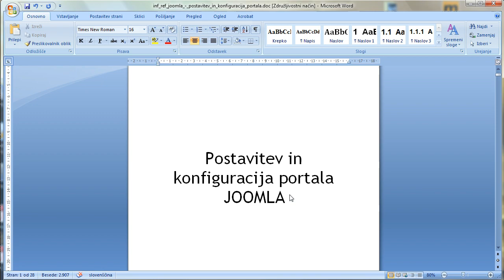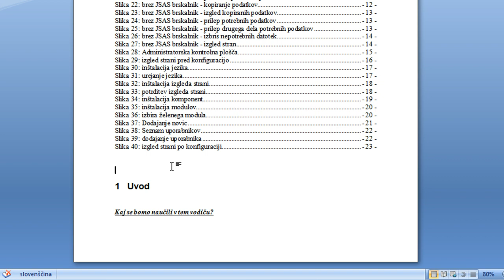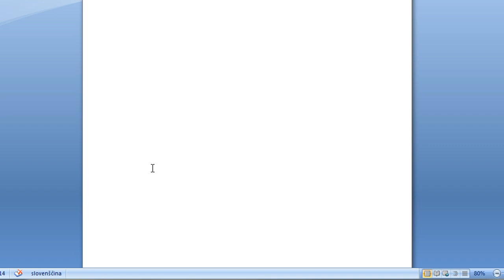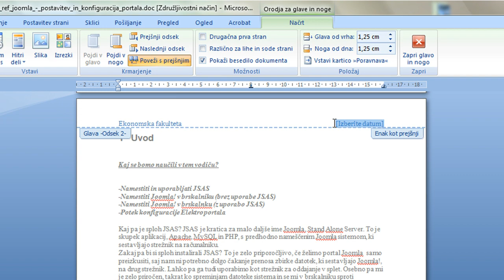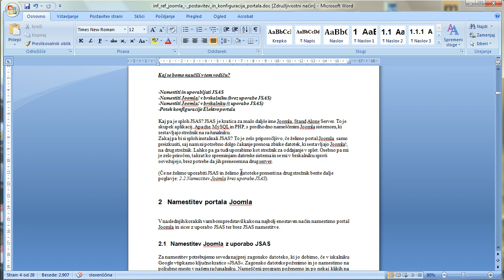Številčenje strani v Wordu